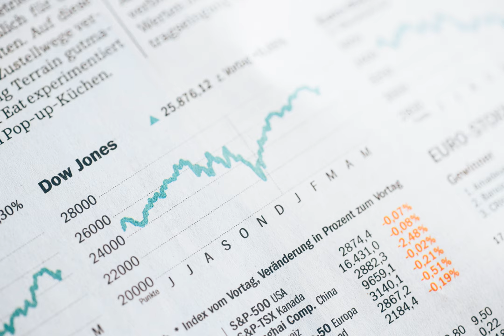banking - Pay off Credit Card Debt now or later